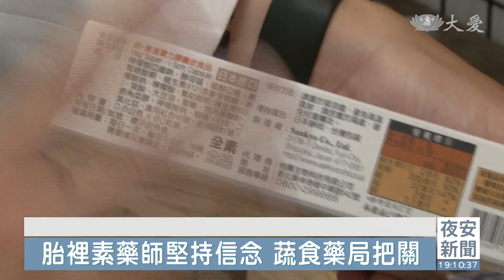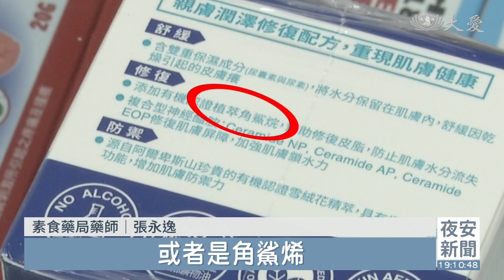吃蔬食強化體內環保 全素藥局幫忙把關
在台灣約有340萬人茹素，除了落實在飲食上，也有藥師開設蔬食藥局，只提供素食的產品服務民眾。還有專門提供素食的保母，給他帶的孩子，不僅較少有腸胃問題，也學習到環保愛地球的精神。

60多歲的李金燕長年吃素，15年前擔任保母後，把茹素帶進幼兒生活。

素食保母 李金燕：「簽合約之前，我都會跟他(家長)說我吃素，小孩也要跟我吃素，家長都會開心接受。」

素食保母 李金燕：「腰果，菱角，嫩豆腐，猴頭菇，食材全部下去炒，紅蘿蔔 馬鈴薯，好這樣可以加咖哩，電鍋再燉一下下，吃飯了吃飯。」

前後帶過6個孩子，再加上自己的孫子，都觀察到茹素對孩子的好處。

家長 吳宗岳：「他(兒子)跟我女兒兩個人出去，我覺得他們精力都比人家旺盛，他們小時候 沒有因為什麼拉肚子，腸胃炎(看醫生)，他們的過敏 生病 吃藥，我覺得好得也比一般小朋友快。」

素食保母 李金燕：「苦瓜，他媽媽說苦瓜他會吃嗎，我煮的苦瓜不會苦，要給小孩子吃 你要先川燙。」

「哈囉，你好要找什麼嗎？(因為我有朋友吃素食，我想要買素食的保健食品。)」

蔬食人口越來越多，同時也開始注意，選擇素食的營養補充品。

民眾 陳先生：「日本、日系的都裹一些糖衣，不知不覺，我才知道這是葷食的，所以我說 來這種店比較方便，(蔬食)友善的店，然後就會來問他。」

30多歲的藥師張永逸，在媽媽肚子裡就開始吃素，因此選擇開立蔬食藥局。從商品開始替民眾把關。

素食藥局藥師 張永逸：「大部分像是蝦紅素DHA，或者是角鯊烯，這些東西，其實它一開始是，源自於動物身上發現，但後續因為生技產業的發達，它都已經可以去從植物萃取，這類的產品是素食的，一般來說可以避免掉，可能膠囊殼是葷的，有可能是明膠或蟲膠。」

篩選後的產品明顯比一般藥局少，身邊的朋友，甚至是廠商也擔憂，有辦法長久經營嗎。

素食藥局藥師 張永逸：「為了要賺錢，或留住這個客人(賣葷保健品)，我們就會覺得說，那就不要賺錢吧，我們做得下來，我們就繼續堅持，跟大家結善緣，如果做不下來，至少我們能守住我們的堅持。」

無論是愛護環境、為了健康或生命，大家在這領域盡一分心力，營造友善環境，讓更多人能體會蔬食的美好。

黃欣妍 郭家旭 台北報導